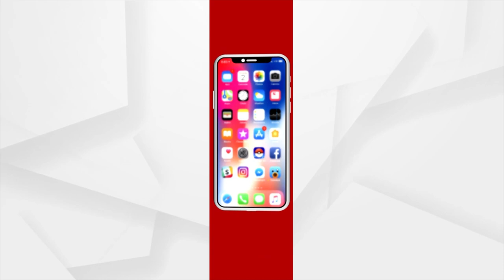Modi Govt Is Working For Development of Tribals: Union Minister Dharmendra Pradhan